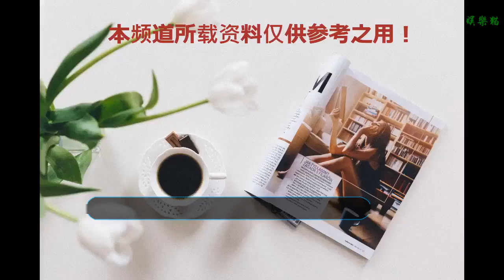她是西游世界第一美人，也是如來的師父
她是西游世界第一美人，也是如來的師父，更是孫悟空的母親!她是誰?她就是大名鼎鼎的觀世音菩薩!
    《西游記》原著中，最漂亮的不是嫦娥仙子，也不是家喻戶曉的白骨精，更不是多情的女兒國國王，而是端莊的觀音菩薩。
    《西游記》原著中，豬八戒喜歡的霓裳仙子雖美，不過是月宮嫦娥仙子里的其中一個!
    《西游記》原著中，白骨精雖然長得千嬌百媚，也不過是白骨夫人這個尸魔變化的一個“眉清目秀，齒白唇紅”的女兒。
    《西游記》原著中，女兒國國王雖然長得“眉如翠羽、肌似羊脂”，也不過是一個由寄生在子母河里的異形胚胎發育而成的怪胎。
    要說西游世界第一美人，還數觀世音菩薩。觀音長得“眉如小月，眼似雙星。五面天生喜，朱唇一點紅”、“懶散怕梳妝，容顏多綽約”。
    《西游記》原著中，觀音菩薩是一個二八佳人形象，比丘國的美后，年方一十六歲，貌若觀音，陛下愛其色美，寵幸在宮，把三宮娘娘，六院妃子，全無正眼相覷。
    《西游記》原著中，號稱半截觀音的老鼠精，連佛祖都動了惻隱之心，留下了“積水養魚終不釣，深山喂鹿望長生”的傳說。
    觀音菩薩不但是西游世界第一美人，也是如來的師父，更是孫悟空的母親!
    《西游記》原著中，孫悟空曾經說過，觀音菩薩是七佛之師，而釋迦牟尼佛也就是如來，正是七佛之一。
    《西游記》原著中，五指山之所以能夠壓住孫悟空五百年，全靠“唵嘛呢叭咪吽”六字真言，而緊箍咒的咒語，其實也是這六字真言。
    “唵嘛呢叭咪吽”這六字真言，號稱定心真言，而孫悟空是心猿。這就是孫悟空之所以能夠被緊箍咒管制住，被六字真言鎮壓住的根本原因。
    據佛教經典記載，“唵嘛呢叭咪吽”這六字真言，是觀音菩薩的專利，如果如來不是觀音菩薩的弟子，如何會這六字真言?
    《西游記》原著中，觀音菩薩曾經告訴唐僧，嵌金花帽也就是緊箍，是他兒子用的，現在送給孫悟空了，其實，這等于變相地告訴唐僧“嵌金花帽是我兒子用的，孫悟空是我兒子”。